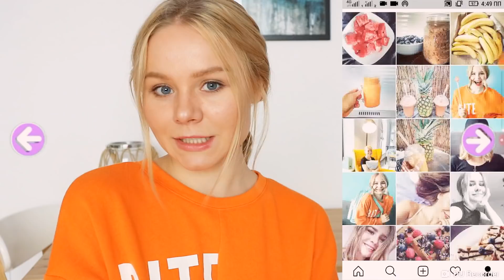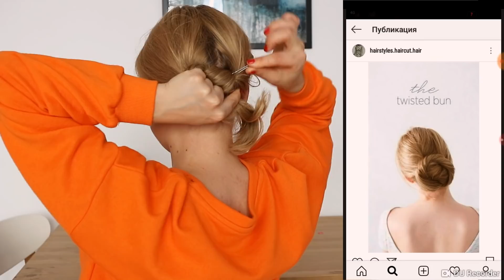повторяю прически из инстаграма 1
ПОВТОРЯЮ ПРИЧЕСКИ из ИНСТАГРАМА
Прически в школу !Снова в Школу !
Эти прически и для работу и на учебу :)
Julie.